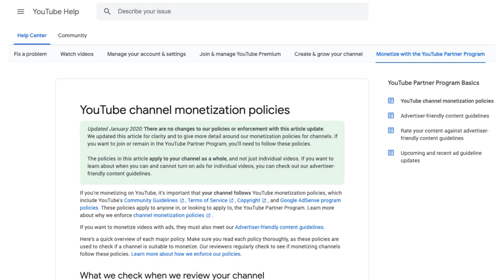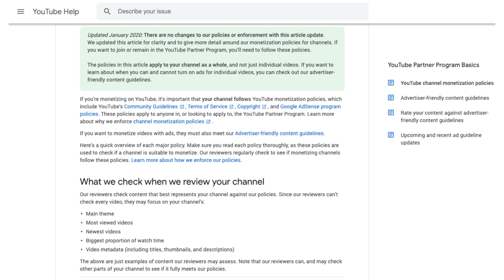Don't put all your eggs in one basket !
In this video we discuss the risk factor associated with relying on a third-party platform for your business.